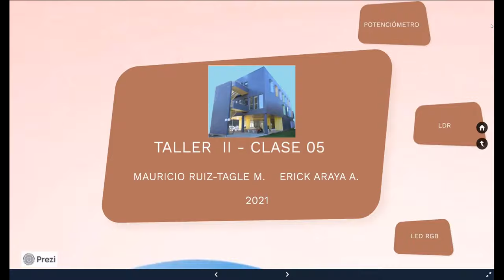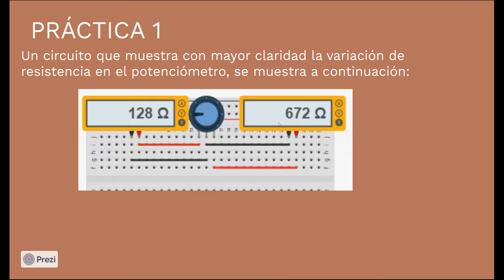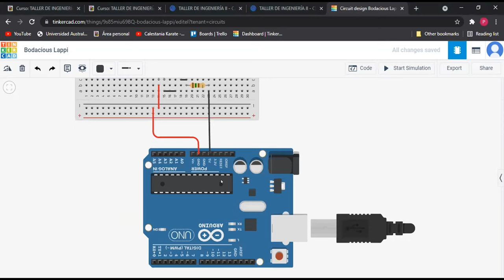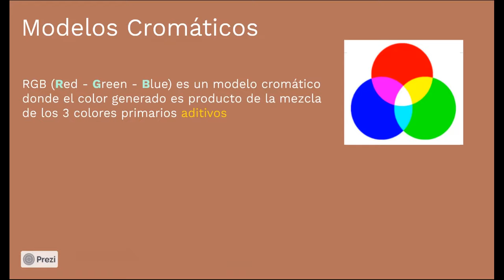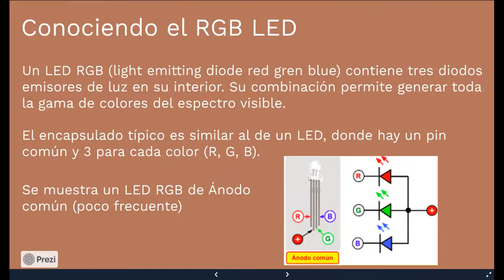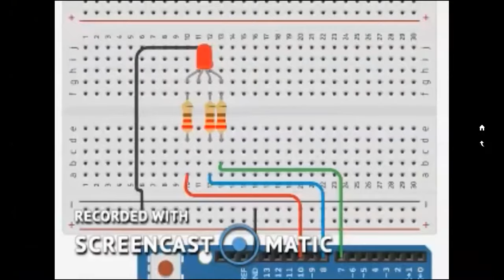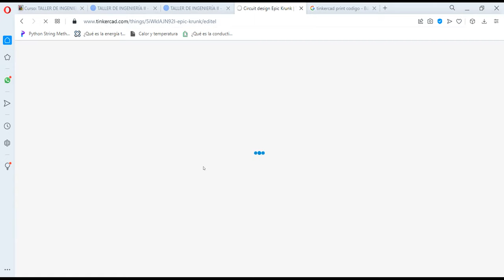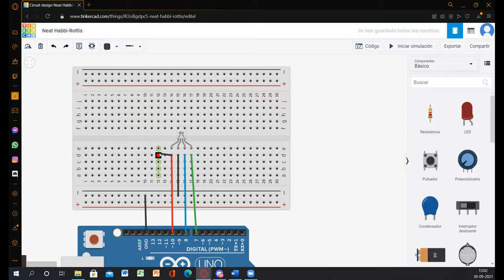[INFO083] CLASE SEPTIEMBRE 30 - ERICK